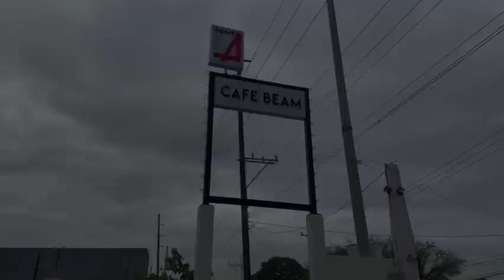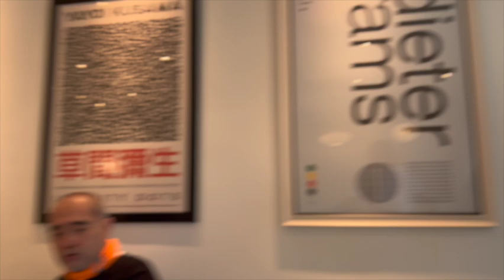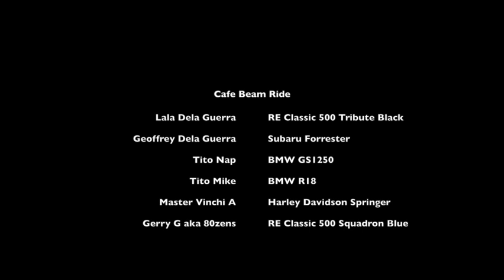Ayaw Namin Sa Cafe Beam!!!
The Green Hills Bikers do a quick ride to one of our favorite brekky spots, Cafe Beam in Baliwag Bulacan.  This is Lala's first take on the expressway riding her RE Classic Tribute Black.  Obviously, we love Cafe Beam because of the awesome food and ambiance.  With me are:

Leilani Dela Guerra
Geoffrey Dela Guerra
Nap Venturina
Vinci Abesamis
Mike Dalumpines
1.  Born To Be Wild - Steppenwolf
2.  Automatic - Pointer Sisters
3.  Angels - Floria Purim
4.  Rocky Mountain Way - Joe Walsh

Audio and Video Engineering

Produced by:  ggcustomstudios